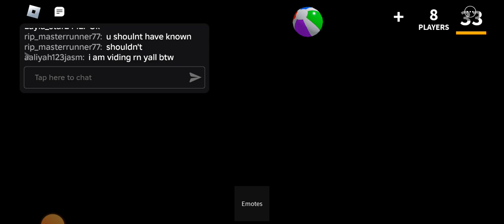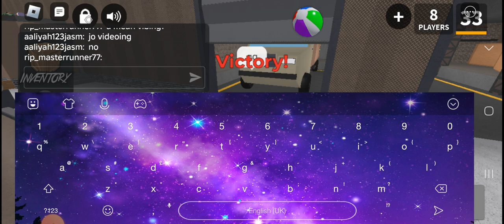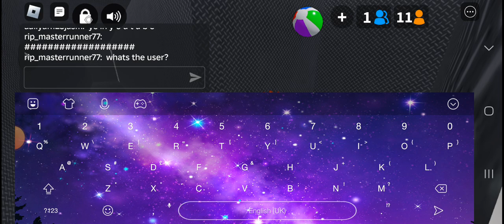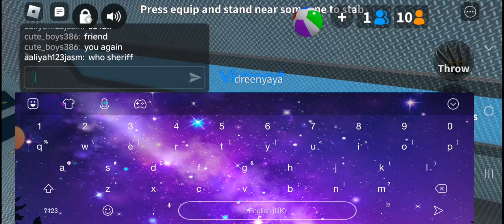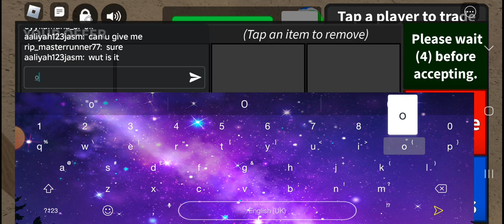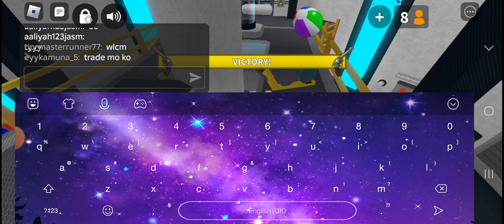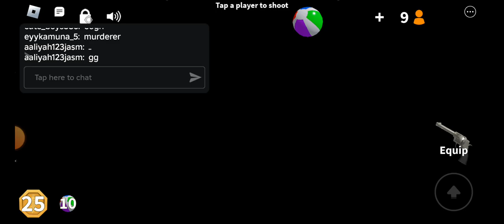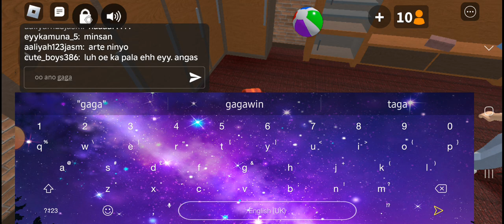playing mm2 as a bacon part 2